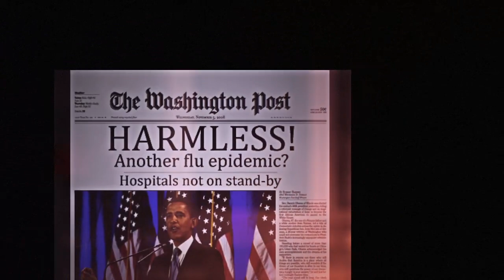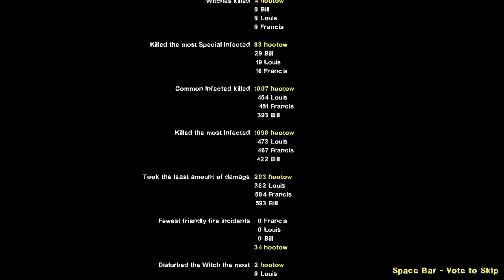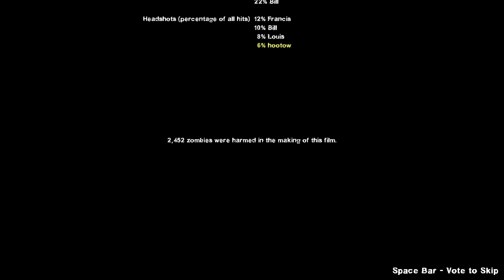Left 4 Dead 2 - Dead Flag Blues 2